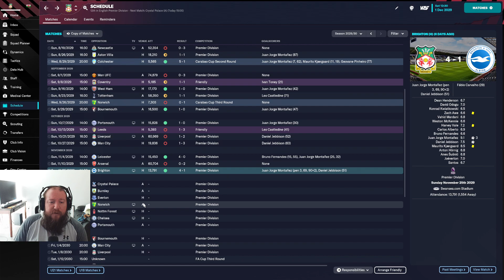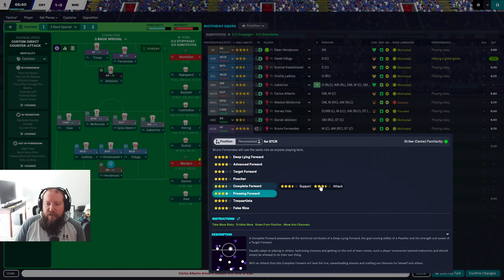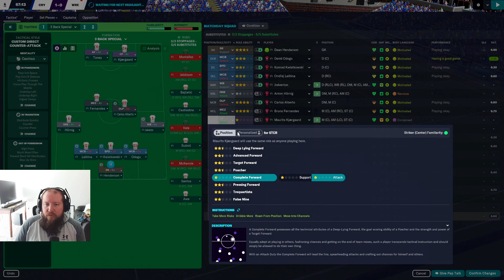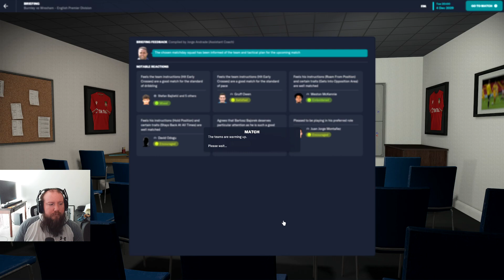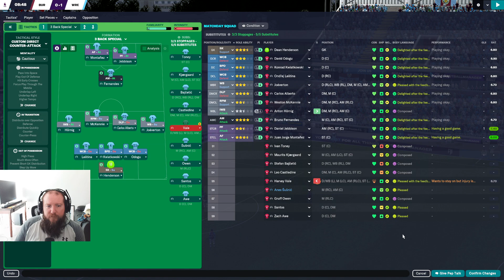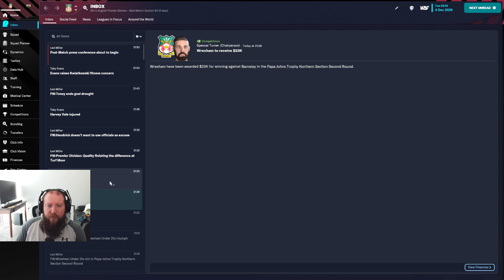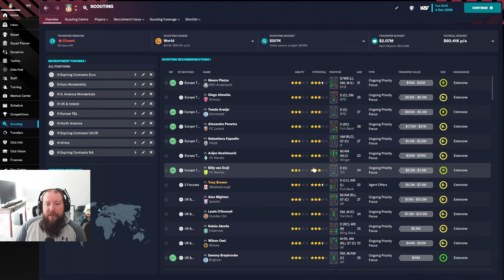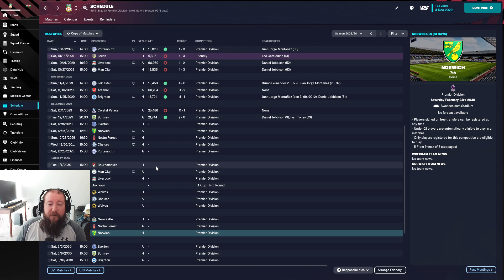Defensive Frustrations & Winter Transfer Plans l FM23 - RTTL Wrexham Ladder Save l Episode 86